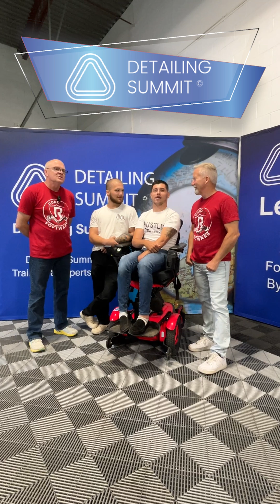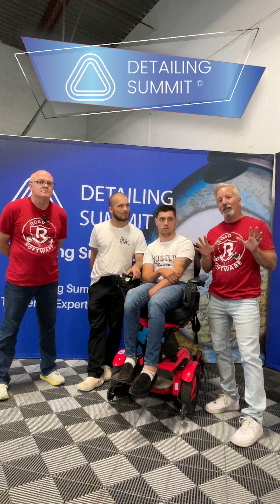Carter Interview Detailing Summit Canada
Take a listen to what Ray-An had to say about the Detailing Summit in Canada.

We are providing training courses around the world for detailers.